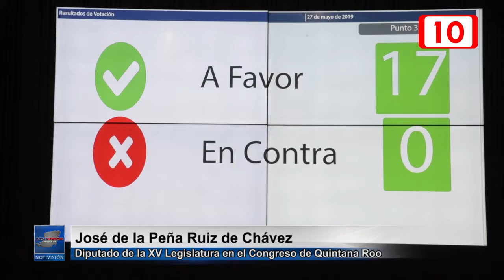Piden que se investiguen a responsables de publicación atrasada del decreto 302